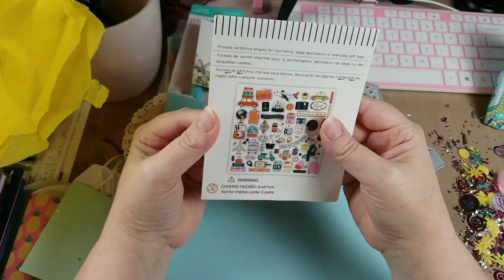AliExpress, Happy Mail from the sweet Candi and sneak peek at an Arteza review- July 29, 2019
**This is an ADULT (18 years and Older) Craft Channel**

Hey Y'all... So, I came home to wonderful Happy Mail from the sweet Candi, a mailbox full of AliExpress and I have a sneak peek of a review I will be doing very soon from Arteza. They reached out to me and, of course, I said yes.. I hope you enjoy this video and the many cameos of the little Ms. Karma.

I will update later this week, with the links to any AliExpress items, if they are still available.

Below, are links to tools that I use on a regular basis in my crafting. This will help to find more crafty goodness to share with y'all.
Blending Brush Collection:

Paper fashion Watercolor pallet:

2pk- Lawn Fawn Stamp Shammy:

Marietta Magnetic Sheets 8.5x11 (25 pk):

Clear Storage Pockets for dies and stamps (100 pk):

Kokuyo Tape Runner Long:

Kokuyo Tape Runner Refills(5 pk):

WeRMemoryKeepers Score Board:

WeRMemoryKeepers Mini Guillotine Trimmer:

Teflon Bone Folder:

Tim Holtz Glass Media Mat:

Linco Table Top Video Lighting:

Happy Crafting….

Address:
Rochelle Crawford
The Delightful Crafter
17460 I-35 N Ste 430-391